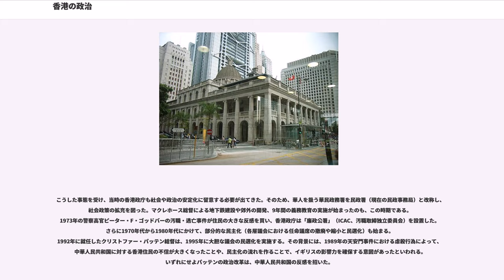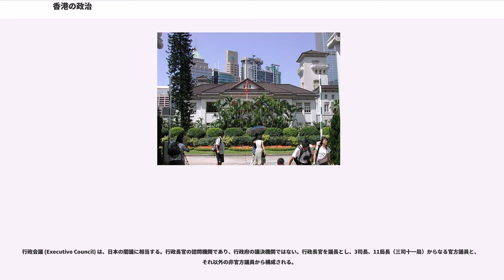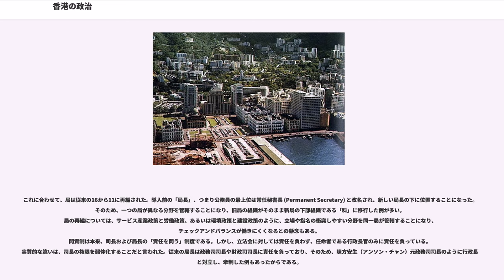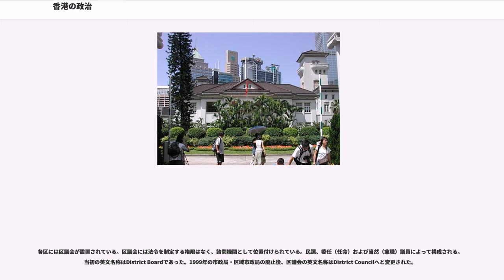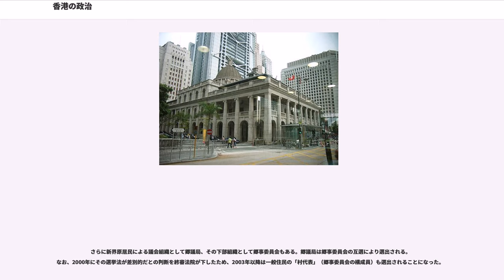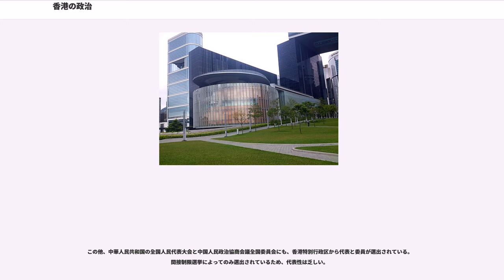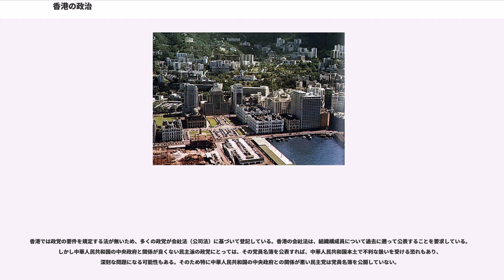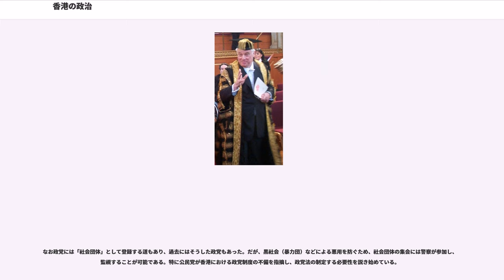香港の政治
香港の政治（ホンコンのせいじ）は、香港返還以降にイギリス植民地時代の行政府および官僚主導の政治から、民主化および政党政治への移行がされると期待されたが、中華人民共和国の中国共産党政府からの介入が増している。

香港は中継貿易拠点としてイギリスに植民地化された。当初の人口は僅かで、中国系住民（華人）は中国本土から移民として香港に定住した経緯がある。そのため、住民の多数を占める中国系住民は、中国本土の政治運動の影響を受けた中国ナショナリズムを主張することもあったが、香港住民として政治参加を求める意識は当初、あまり強くなかった。

以後、イギリスによって香港は統治されるが、1941年の香港の戦いにおいてイギリス軍は日本軍に圧倒され、降伏。以後、香港は日本の占領下に置かれた。日本の統治に反対する香港住民の反日活動や、連合軍による空襲などの軍事活動はあったが、日本による香港の統治は、日本の降伏まで続いた。

1945年の第二次世界大戦の終結に伴い、日本軍が去った後も、しばらくの間、中国国民党率いる中華民国が中国大陸を統治していた。この時期まで、香港の境界は開放的であり、人の移動も自由であった。しかし、その後国共内戦が始まると、多くの避難民が本土から流入し始めた。1949年に中国共産党が内戦に勝利し、中華人民共和国を建国すると、共産党政府による圧制を嫌い、大量の難民が香港に流入したため、香港政庁は中華人民共和国との境界線を閉鎖した。中国共産党政府は香港の主権回復ではなく、むしろイギリスとの国交回復を求めた。イギリスはこれに応じ、他の西側諸国に先駆けて1950年に同国を承認した。1972年まで両国の間で正式な大使交換は行われず（1954年以降、相手国に代弁〈, 〉を派遣した）、またイギリスは1972年まで台湾の台北県淡水に領事館（紅毛城）を維持した。

この閉じられた領域の中で、時間が経つにつれ、中国系住民に「香港人」としてのアイデンティティも形成され始める。香港に流入した大量の難民は、安い労働力として経済発展の基礎となった。一方、当初、難民は劣悪な生活環境に置かれていたため、香港社会はしばしば不安定化した。1956年には、国共内戦に敗れ、台湾に逃れた中国国民党政府に近い右派組合による破壊活動が発生した。1960年代には、中華人民共和国の文化大革命の影響による政情不安（中国共産党の工作員による工作が原因）と、一部紅衛兵の流入が発生し、1967年の香港暴動につながっていく。

こうした事態を受け、当時の香港政庁も社会や政治の安定化に留意する必要が出てきた。そのため、華人を扱う華民政務署を民政署（現在の民政事務局）と改称し、社会政策の拡充を図った。マクレホース総督による地下鉄建設や郊外の開発、9年間の義務教育の実施が始まったのも、この時期である。1973年の警察高官ピーター・F・ゴッドバーの汚職・逃亡事件が住民の大きな反感を買い、香港政庁は「廉政公署」（ICAC、汚職取締独立委員会）を設置した。さらに1970年代から1980年代にかけて、部分的な民主化（各層議会における任命議席の撤廃や縮小と民選化）も始まる。
1992年に就任したクリストファー・パッテン総督は、1995年に大胆な議会の民選化を実施する。その背景には、1989年の天安門事件における虐殺行為によって、中華人民共和国に対する香港住民の不信が大きくなったことや、民主化の流れを作ることで、イギリスの影響力を確保する意図があったといわれる。いずれにせよパッテンの政治改革は、中華人民共和国の反感を招いた。

1997年のイギリスから中華人民共和国への返還後、香港の民主制度は逆行し、臨時立法会の設置や地方議会での任命議員の復活が行われた。香港特別行政区基本法では2007年以後、行政長官選挙や立法会の完全な民選化の検討を規定しているが、2018年現在においても完全な民選化は実現していない。2004年の全国人民代表大会による基本法解釈は、2007年および2008年の普通選挙化を否定した。2005年、香港政府は行政長官選出の民主度を高める提案を行ったが、完全普通選挙を求める民主派の妥協が得られず、否決された。2006年に入り、2012年の普通選挙実施が香港政府、民主派など各勢力の間でコンセンサスになっている。3月に結成された公民党は、梁家傑立法会議員を行政長官候補に擁立し、12月10日の選挙委員会選挙で、正式立候補に必要な100人を大幅に超える132人の委員を確保した。

1997年のイギリスから中華人民共和国への返...